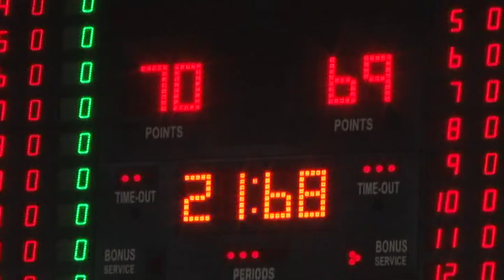Teramo supera Silvi al fotofinish e va in finale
Il Basket Teramo 2015 si aggiudica in volata una tiratissima gara 3 (72-70) e accede così alla finale di C Silver contro l'Airino Termoli. Esce a testa alta una coriacea Pallacanestro Silvi che ha accarezzato il sogno di espugnare nuovamente il Palascapriano fino agli ultimi possessi. Di seguito il resoconto di una partita condita anche da due blackout all'impianto elettrico